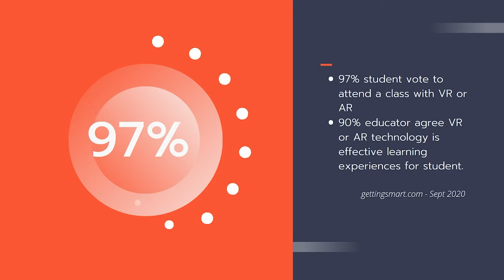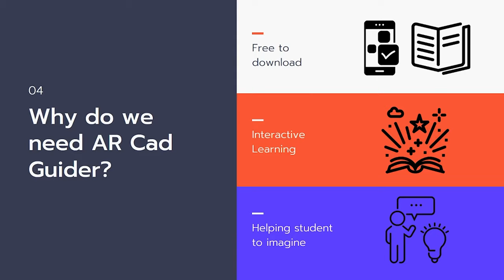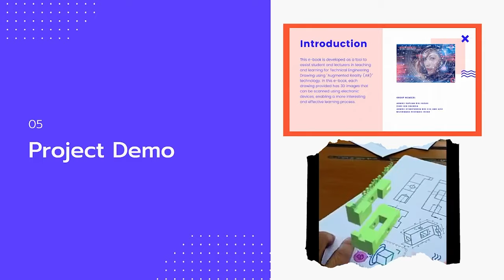AR Cad Guider | An augmented reality application for engineering drawing course